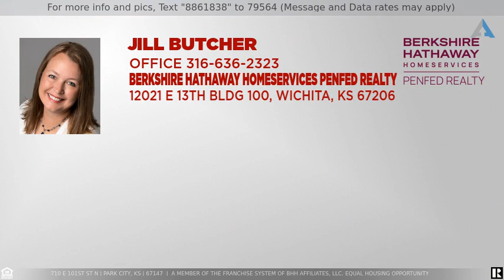Priced at $476,750 - 710 E 101st St N, Park City, KS 67147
Home for Sale in Park City

Excellent opportunity for land developer right off the highway with paved frontage. Just under 34 acres.  Start a new development, or great location for a commercial site.     Property is 3 tracts just under 34 total acres, 3rd tract SE1/4 SW1/4 EXC W 200 FT & EXC RD &EXC ST. HWY. SEC 16-25-1E is a separate listing but all will be sold together, sellers will not separate.  Total List Price is $843,000. Please See MLS # 622674